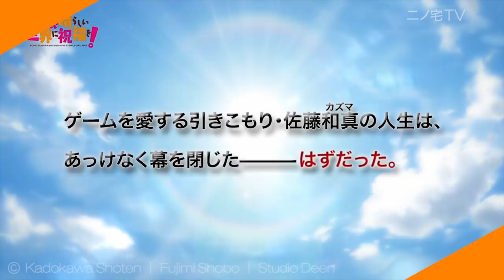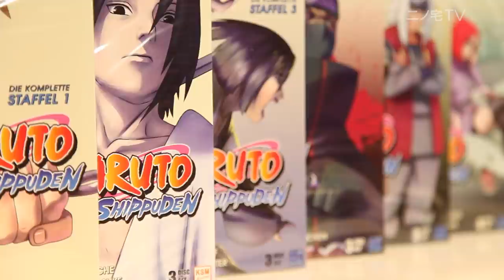One Piece im TV │ Attack on Titan: Neuer Trailer │ XXL Naruto Verlosung - Ninotaku Anime News #76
Gate, Dimension W, Prince of Stride, Saijaku Muhai no Bahamut, Hai to Gensou no Grimgar uvm.

Themen der Sendung:
Ao no Kanata no Four Rhythm
Kono Subarashii Sekai ni Shukufuku wo!
Divine Gate
Macross Delta
Phantasy Star Online 2: The Animation
The Anthem of the Heart
Puella Magi Madoka Magica: Rebellion
Ōkami Shōjo to Kuro Ōji
One Piece
Attack on Titan
One Piece Film Gold

Gewinner der Xenoblade Chronicles WiiU-Edition:
Sassette Klefeld

Kamera & Schnitt: Julius Busch │Nico Bekasinski
Redaktion & Moderation: Nino Kerl